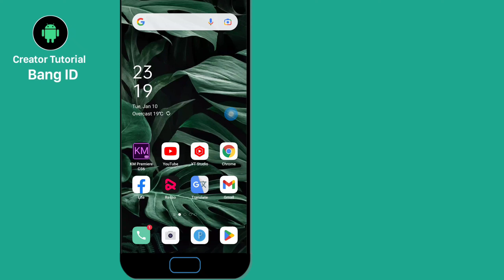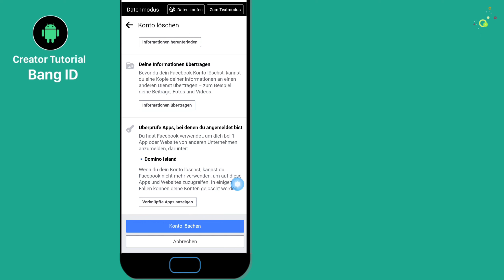Facebook Konto löschen 2024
Facebook Konto löschen 2023

Für Freunde, die Ihr Facebook-Konto löschen möchten, können Sie die folgenden Schritte ausführen.

 1. Melden Sie sich bei fb an
 2. Gehen Sie zu den Einstellungen
 3. Wählen Sie Persönliche und Kontoinformationen
 4. Wählen Sie Kontobesitz und -kontrolle
 5. Wählen Sie Deaktivierung und Löschung
 6 Fahren Sie mit dem Löschen fort
 7. Geben Sie das Passwort ein, um den Kontobesitz zu bestätigen
 9. Löschen Sie das Konto

 Nachdem Sie diese Schritte durchgeführt haben, wird Ihr Facebook-Konto nach den nächsten 30 Tagen dauerhaft gelöscht.  Das Facebook-Konto wird also nach 30 Tagen für immer vollständig von Facebook gelöscht und kann nicht wiederhergestellt werden.